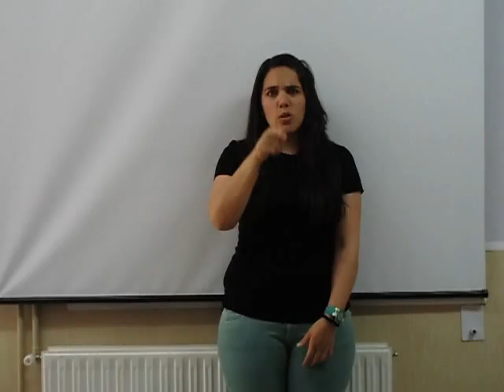Cerditos 1 y 2 b